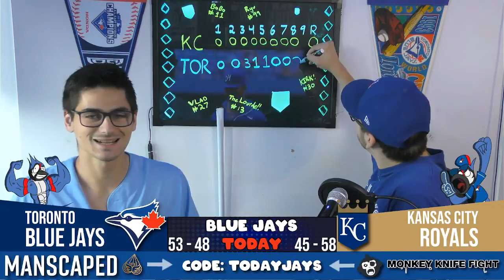JOSE BERRIOS Blue Jay DEBUT! | Live Play By Play/Reaction (Aug 1st 2021)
Welcome to Blue Jays Today. After a wild trade deadline, Jose Berrios is our huge trade deadline acquisition! Jose Berrios will make his Toronto blue jay debut tonight at the rogers centre in front of the home fans! Let's watch together Jose Berrios big debut

Download "RELEVNT" and join our vibe! Search "Blue Jays Today"